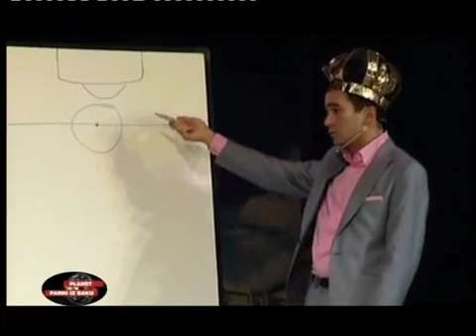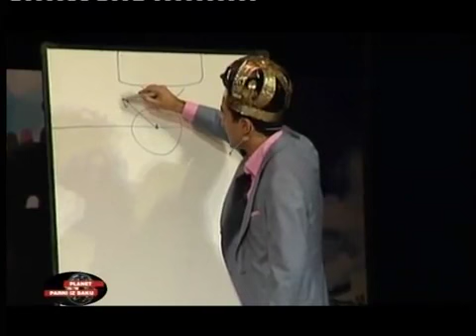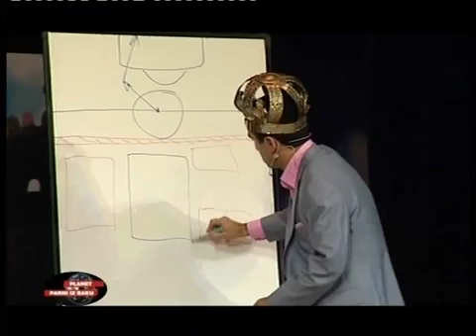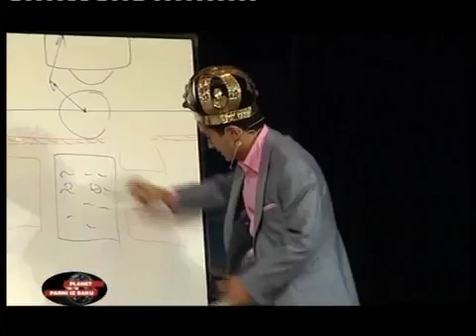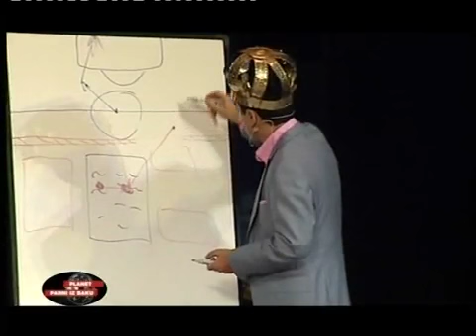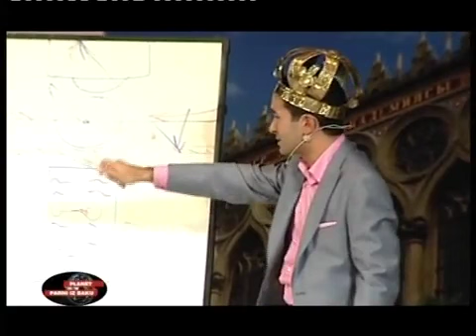kvn fidbol yigmasi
parni iz baku